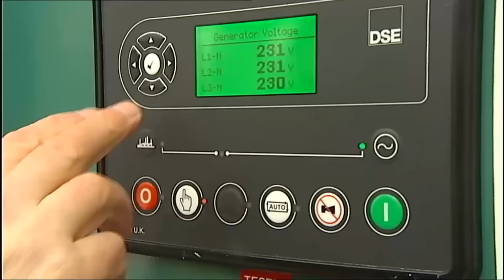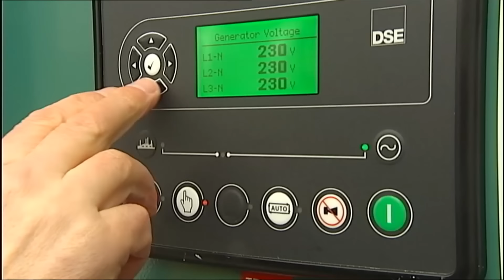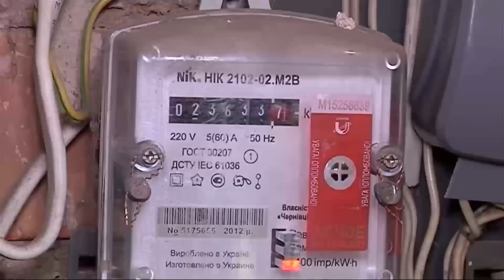ОБСТРІЛИ ЕНЕРГЕТИКИ: чи критичний стан і чого чекати ЗИМОЮ | Інтерв'ю Колісника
Заступник міністра енергетики повідомив про складнощі підготовки до опалювального сезону в прифронтових областях через обстріли. Особлива увага приділяється Харківській області та місту Харків, де розробляються окремі плани.

Найскладніша ситуація при підготовці до опалювального сезону спостерігається у прифронтових областях, оскільки там найбільш інтенсивні обстріли, в тому числі і об’єктів енергетичної інфраструктури. Також він розповів про ремонтні роботи, які проводяться, зокрема спільно з партнерами. Окремо чиновник зупинився на захисті енергетики від обстрілів.